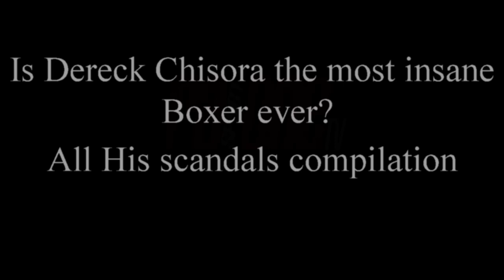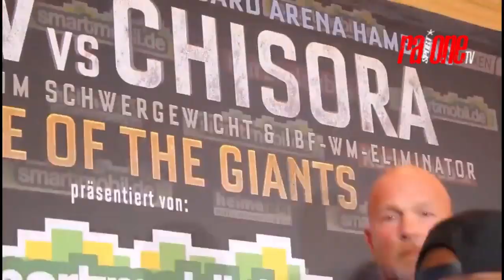INTENSE ! Dereck Chisora - Is he most crazy boxer of our decade ? MUST WATCH ! HD video compilation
Dereck Chisora, a great boxer in heavyweight division but also very controversial in the ring and in his private life, best moments compilation HD video. In next fight he will Face Carlos Takam.

Kubrat Pulev
Dillian Whyte
David Haye
Mike Tyson
Anthony Joshua
Brawl at press conference
kissing other guy at press conference
David Haye Dereck Chisora beef
Chisora Takam